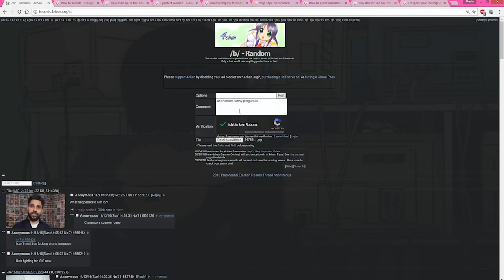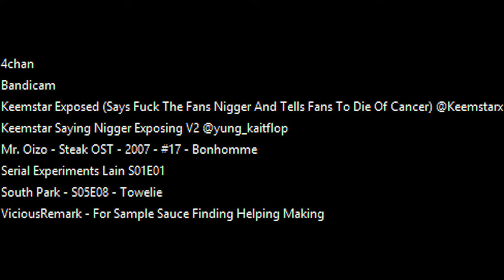SERIAL EXPERIMENTS KEEMSTAR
I never thought I had to do something like this to me favourite Animu... sorry @ Yoshitoshi ABe